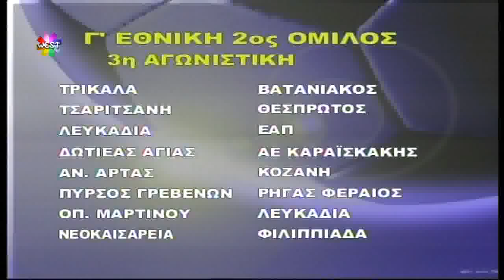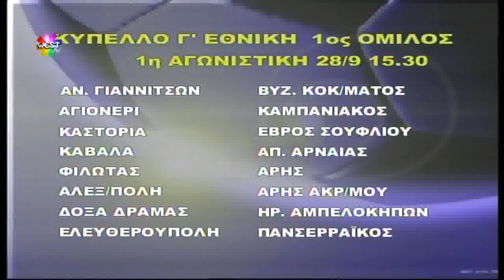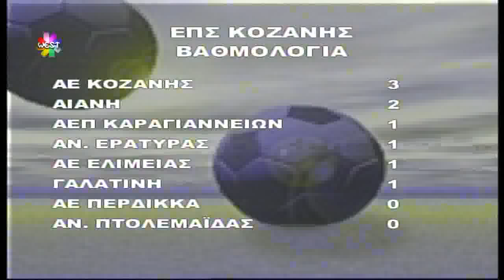Sports στο west 28/09/2014